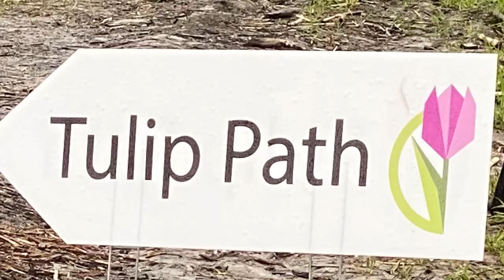Tulips Festival 2023